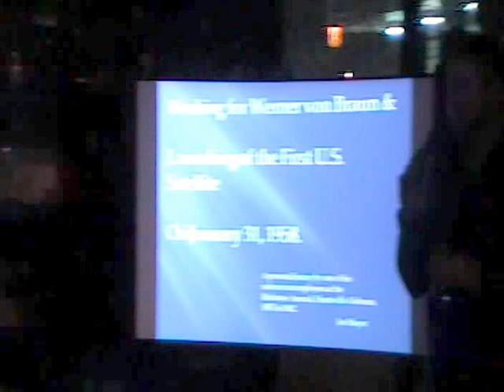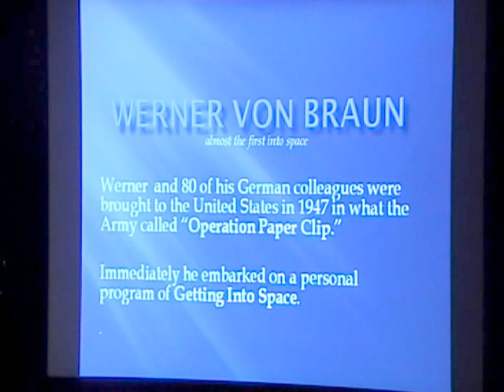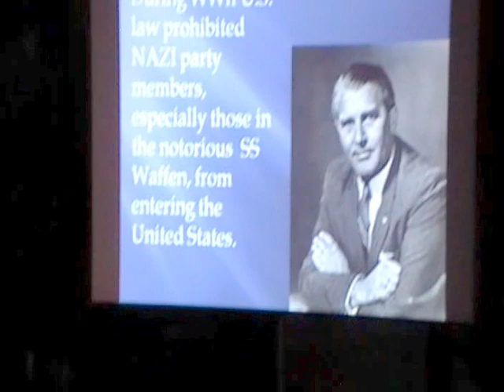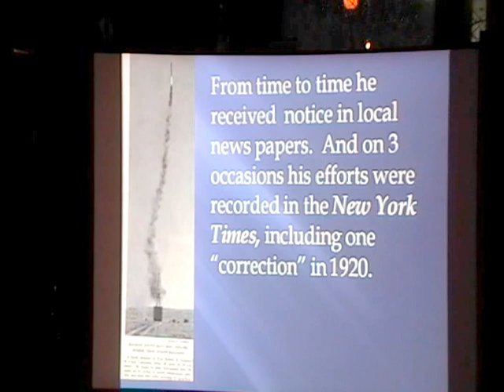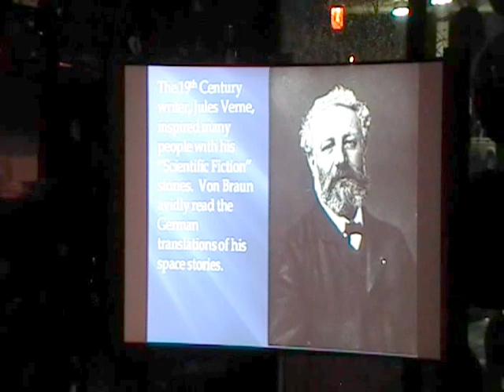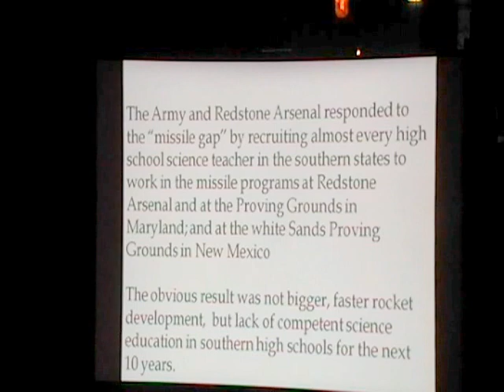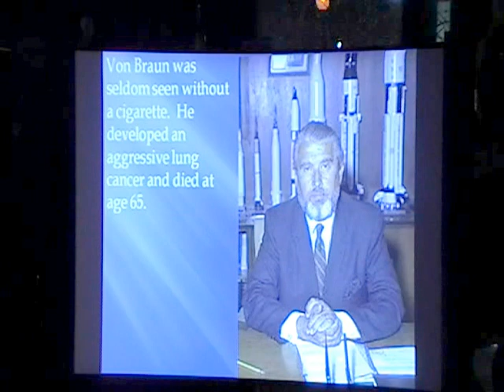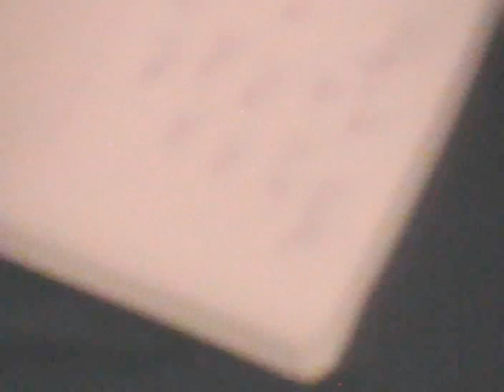Working for Wernher von Braun; It is rocket science.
Lecture given by Joseph Mayer, Director of the Becker Observatory of the Chicago Astronomical Society.

Lecture was given at the Grape and Grain Co., 18031 Dixie Highway, Homewood, Illinois, 60430.

Joe talked about his employment with Dr Wernher von Braun, and his experiences with him along with some background information about himself and some surprises about Dr Braun.

Tuesday January 29, 8 pm